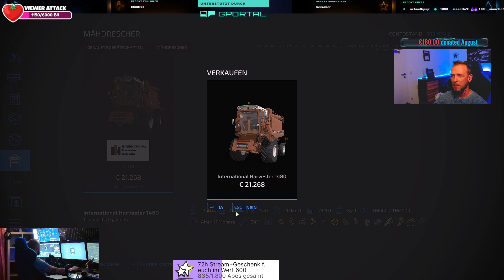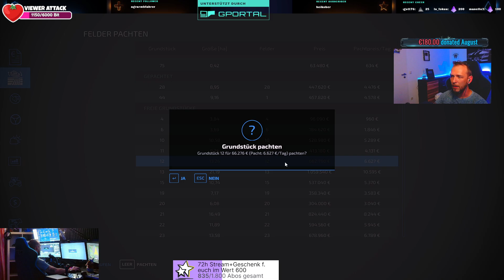LS22 | EAST SIDE vs WEST SIDE #106 - Herr MÜLLER sagt NEIN, wir bekommen Feld 12 nicht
Servus zusammen :)
Endlich ist es soweit und wir starten in eine Neue CHALLENGE